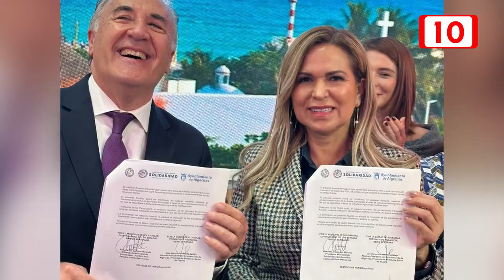Playa del Carmen honra a Paco de Lucía con escuela y escultura